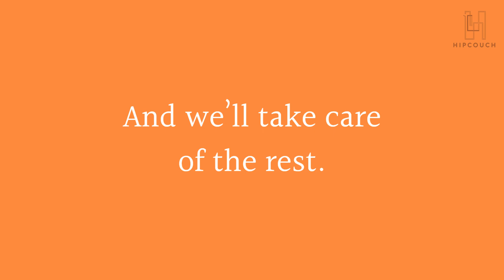3½ BHK in Kharghar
What do you get when you hire our designers? You get a beautiful home that reflects your personality, style, and needs.

Don’t believe us?

Hear from our clients who trusted us with their 3½ BHK apartment in Kharghar.

Discover how we transformed their vision into reality, from inception to execution, culminating in a home they absolutely adore.